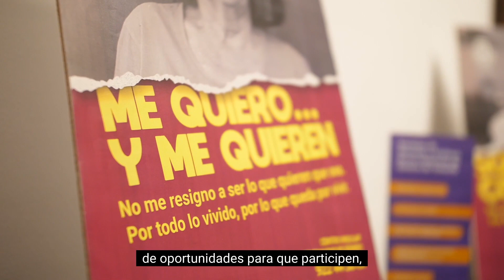Inauguración Oficina Mayores La Laguna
El Cabildo estrena un nuevo recurso del área de Acción Social, la oficina Insular de las personas mayores en La Laguna.

El presidente Pedro Martín destaca lo necesario de este servicio para las personas mayores de Tenerife, "para escucharlas y conectarlas con los recursos y actividades que se les prestan en los distintos municipios y favorecer su participación activa en la vida social comunitaria".